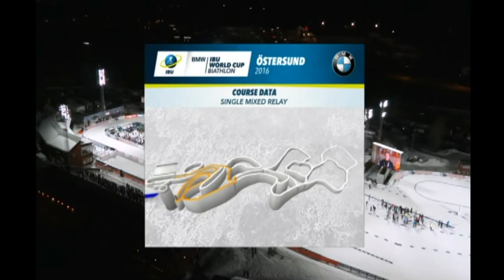Біатлон. Кубок світу 2016-2017. 1-й етап Естерсунд Одиночна змішана естафета 27.11.2016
Трансляція 1-го етапу кубка світу з біатлону сезону 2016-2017 в шведському Естерсунді Одиночної змішаної естафети. Початок трансляціі 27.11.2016  о 18:10 за київським часом